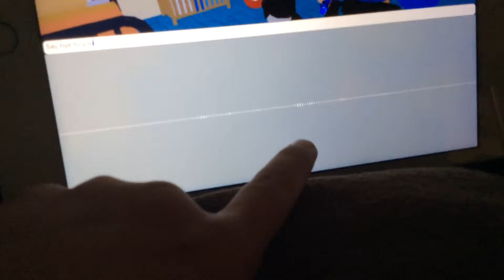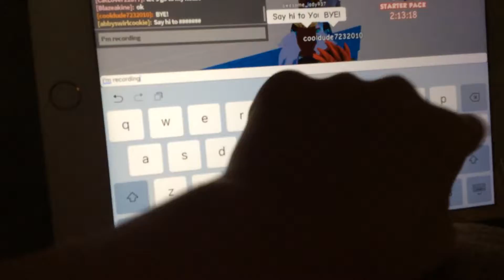Me and my family in roblox